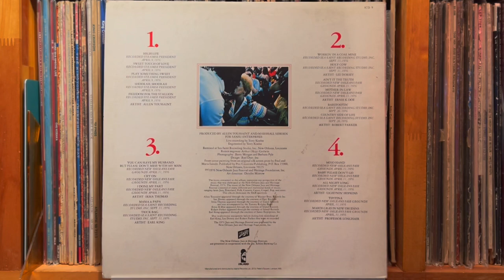Shoorah, Shoorah - Allen Toussaint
Various - New Orleans Jazz & Heritage Festival 1976
Island Records （UK） ICD 9   1976年

Pioneer DJM-300-S
Korg DS-DAC-10R
1280bps